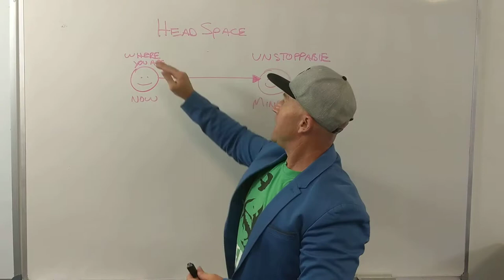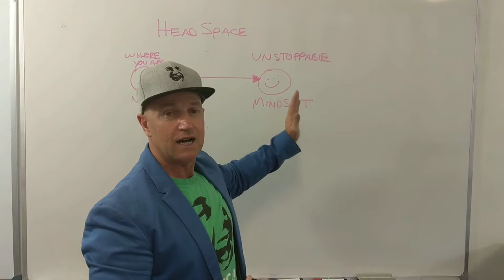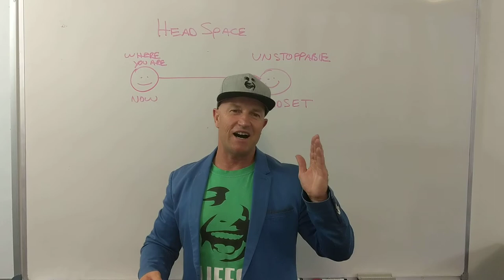CUT YOUR CRAP CHALLENGE - STEP 5 - Unstoppable Mindset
Your head space (mindset) and heart (emotional) state drive you day by day.
Our self-beliefs are often generated by our past, people around us, relationships, careers, family life, our environment, stress, anxiety etc etc. Once you CUT YOUR CRAP and have confidence, clarity, certainty, change the meanings and your focus.

You only get 1 LIFE – 1 CHANCE! Are you playing full-out, or wasting it? Cut Your Crap and get anything you want!

Speaker : Peter Ingram (AKA Pete the Bastard)